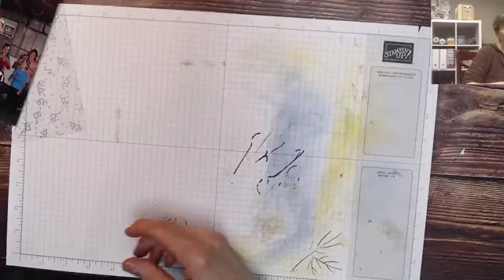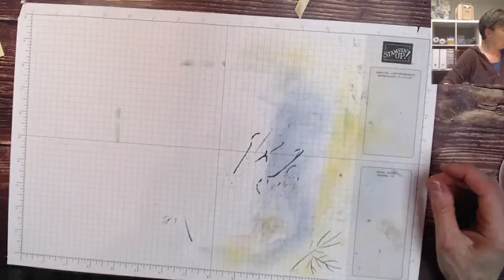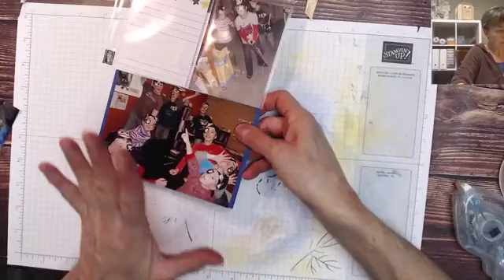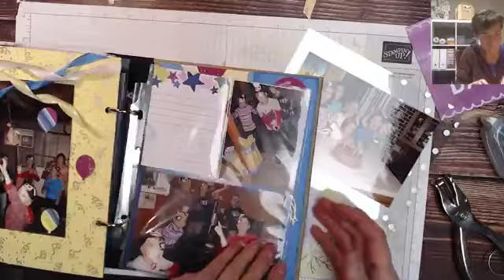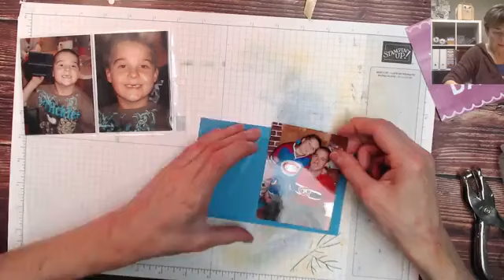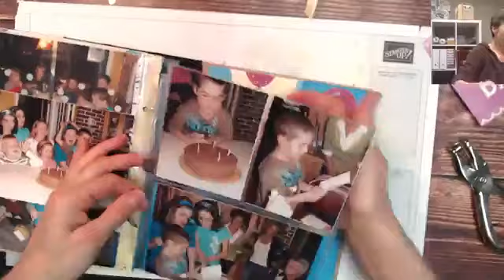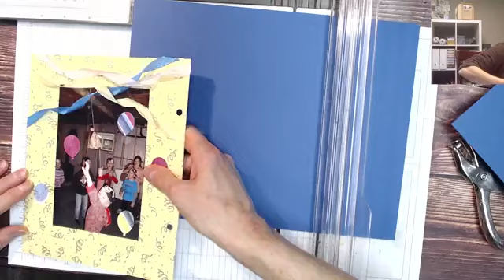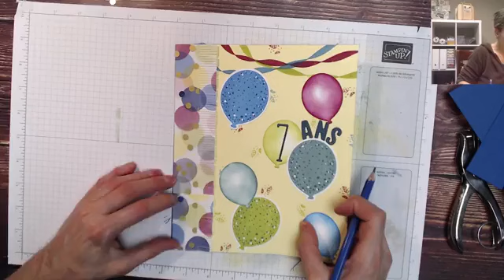Album à pochettes - vidéo no 9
Bienvenue dans la création de mon album à pochettes sous le thème Anniversaire.
Cette semaine, je place les photos de son 7 ième anniversaire et fabrique une pochette pour insérer ses cartes d'anniversaire.
Vidéo faite en live sur ma page Facebook Osez créer avec Evelyne le 17 avril 2024